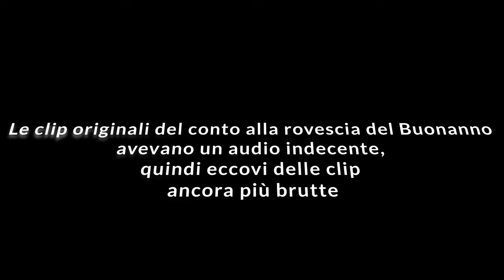ULTIMO GIORNO DELL'ANNO SUPER VENTOSO & PARCO ACQUATICO - Capodanno a Sharm el-Sheikh - Pixel